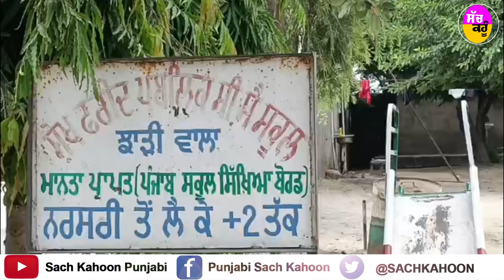Kabaddi के नामी खिलाडी पैदा कर रहा यह छोटा सा गाँव,अब लड़कियों में बढ़ा रुझान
ਖੇਡਾਂ ਮਨੁੱਖੀ ਸਰੀਰ ਦੀ ਅਣਖਿੜਵਾ ਅੰਗ ਹਨ ਤੇ ਪੰਜਾਬ ਵਿੱਚ ਖੇਡ ਮਾਂ ਕਬੱਡੀ ਪੰਜਾਬੀਆਂ ਦੇ ਖੂਨ ਦੀਆਂ ਰਘਾ ਵਿੱਚ ਵੱਸੀ ਹੈ ਚਾਹੇ ਉਹ ਪੰਜਾਬ ਲਹਿੰਦੇ ਦੀ ਹੋ ਚਾਹੇ ਚੜਦੇ ਦੀ ਕਿਉਂਕਿ 1947 ਦੀ ਵੰਡ ਤੋਂ ਪਹਿਲਾ ਜਦ ਦੋਨੋ ਦੇਸ਼ ਇੱਕ ਸਨ ਤੇ ਪੰਜਾਬੀਆਂ ਦੀ ਮਾ ਖੇਡ ਕਬੱਡੀ ਜੋਬਨ ਸੀ ਦੇਸ਼ ਦੀ ਵੰਡ ਤੋਂ ਬਾਅਦ ਪੰਜਾਬ ਵੰਡਿਆ ਗਿਆ ਲੋਕ ਬੇਘਰ ਹੋ ਗਏ ਤੇ ਲਹਿਦਾ ਤੇ ਚੜਦਾ ਦੋ ਪੰਜਾਬ ਬਣਗੇ ਪਰ ਅਲੱਗ ਹੋਏ ਪਰ ਮਾ ਖੇਡ ਨਹੀ ਛੱਡੀ ਜਿਸ ਕਰਕੇ ਦੋਨਾਂ ਪੰਜਾਬ ਵਿੱਚ ਹਜਾਰਾਂ ਵਿੱਚ ਖੇਡੀ ਜਾਣ ਵਾਲੀ ਕਬੱਡੀ ਹਜਾਰਾਂ ਤੋ ਲੱਖਾ ਤੇ ਕਰੋੜਾਂ ਤੱਕ ਪੁੱਜ ਗਈ

 💥💥ਸੱਚ ਕਹੂੰ💥💥
🚨 30 Aug 2022 (Tuesday) 🚨
🔊 Punjab : Guru Har Sahai
|| कब्बडी के नामी खिलाडी पैदा कर रहा यह छोटा सा गाँव,अब लड़कियों में बढ़ा रुझान    ||